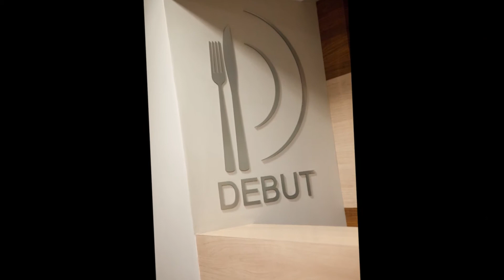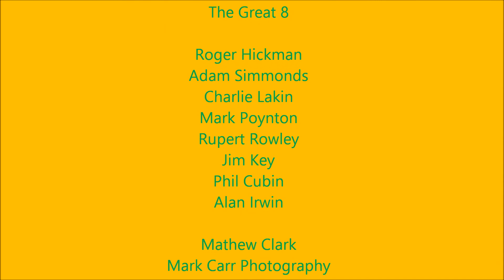Roger Hickman leads the Great8 Supporting Hospitality Action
For over 170 years Hospitality Action, the Hospitality Industry Benevolent Organisation, has offered vital assistance to all who work, or have worked within hospitality in the UK and who find themselves in crisis.

They support people...

Suffering from life altering illnesses such as Parkinson's Disease, cancer and Multiple Sclerosis
Experiencing poverty, bereavement and domestic violence.
With sick and disabled children.
Of all ages with a large proportion of those we assist under the age of 60.

All of the money we raise goes towards...

Grants for essential items including food, clothing and central heating
Supporting our often isolated and lonely retired hospitality workers
Holding seminars via The Ark Foundation to tackle the excessive effects of drugs and alcohol for Industry students and employees